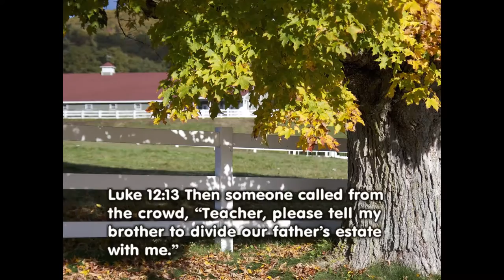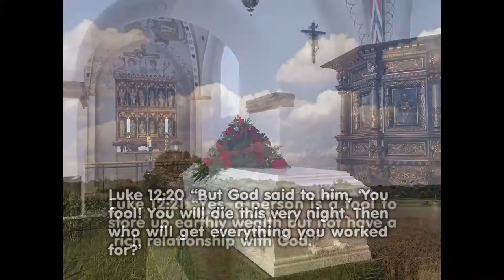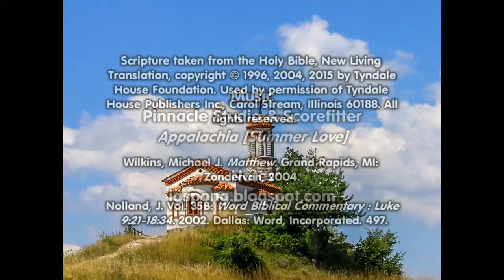Surviving Injustice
We will examine the story of an unjust inheritance in Luke 12:13-21 and Jesus’ advice to the victim.